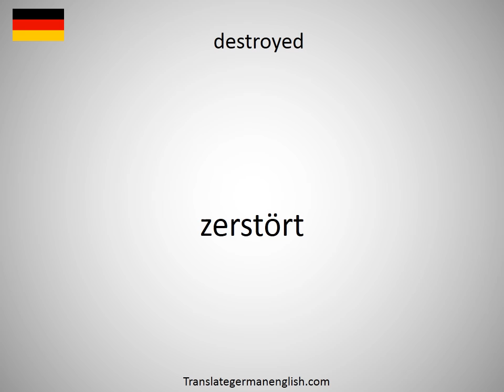How to say destroyed in German?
How to say destroyed in German? Learn the pronounciation destroyed! How to Pronounce destroyed. Expand your vocabulary, learn German words. Practice German online. Use this free pronunciation guide to practice words at a time. Learn German for free. Thank you for viewing, please like or subscribe! hoe om te sê, si të thuash, እንዴት እንደሚናገር, wie sagt man, comment dire, come dire, como dizer, как сказать, nasıl denir, cómo decir, 怎么说, πώς να το πω, hoe zeg je.